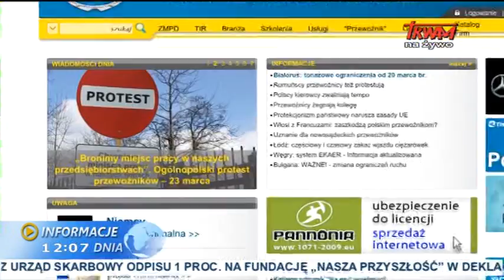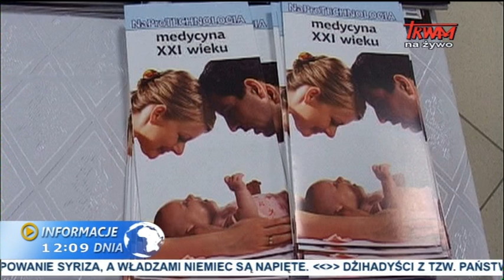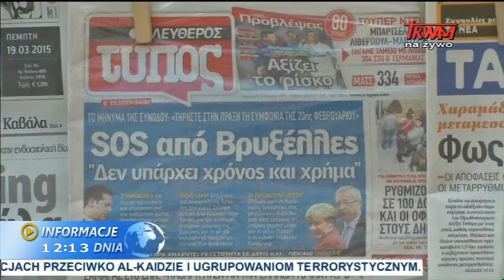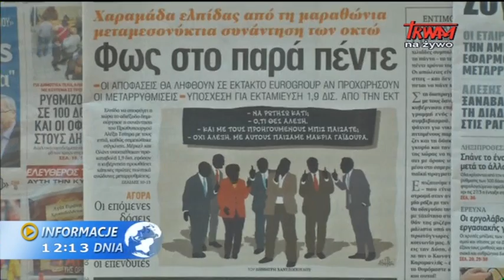Informacje dnia: 23.03.2015 [12.00]